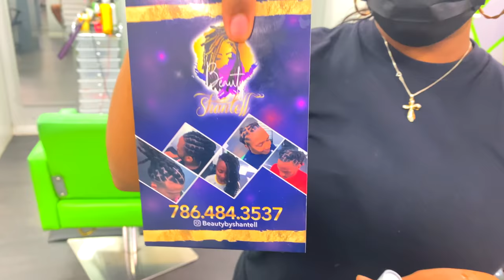INSANE Freeform Dreadlock Transformation - First Retwist EVER ! LIL BABY EDITION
I FINALLY RETWISTED MY FREEFORM DREADLOCKS IT WAS A LONG 2 YEAR JOURNEY BUT I NEEDED A CLEANER I THINK I LIKE IT IMA SEE HOW IT LOOKS AFTER I TAKE EM OUT
FOLLOWS US ON IG
5BXNDZ_S
N0LIMITTT.E